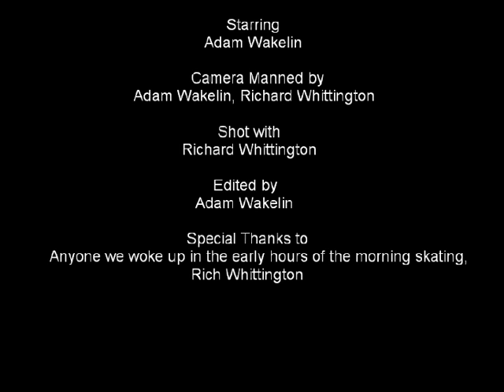City in Flux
So for my final year of uni, my lecturer told me to make a video about the movement within a city, so i made a skate film!